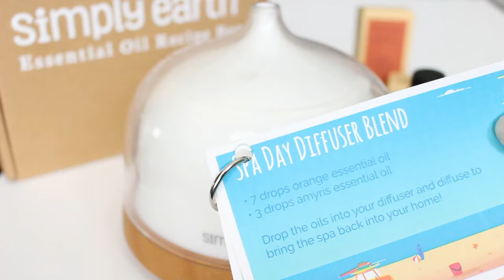Spa Day Essential Oil Diffuser Blend Recipe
The word "spa", for me, is associated with relaxation! However, it's not always that we can have a spa day. Aside from the fact that we just don't have the time, it's not very good for the pocket as well. So, why not bring the vibe of the spa in your home?

Make your home feel and smell like a luxurious spa with this amazing Spa Day Essential Oil Diffuser Blend recipe. The sweet citrus smell of Orange Essential Oil will uplift and improve your mood, as well as comfort you. Similarly, Amyris Essential Oil has a mild woody, sweet vanilla-like, balsamic aroma that will relax and calm just like a day spent in the spa.

Here's what you'll learn in this video:
■ What you'll need to make this diffuser blend recipe
■ How to make this recipe

Check out our ESSENTIAL OIL RECIPE BOX for fun, toxin-free essential oil recipes delivered to your door.